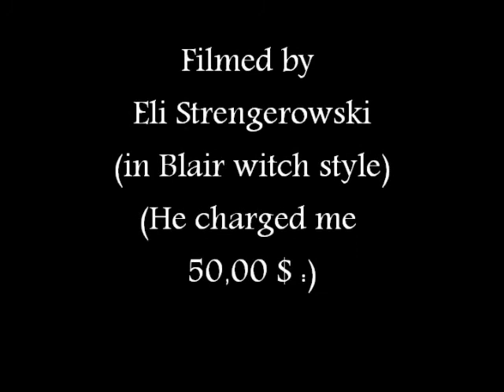James Strauss & João Carlos Martins plays Bach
Live concert at  HEBRAICA.
Filmed in "The blair witch project" style.